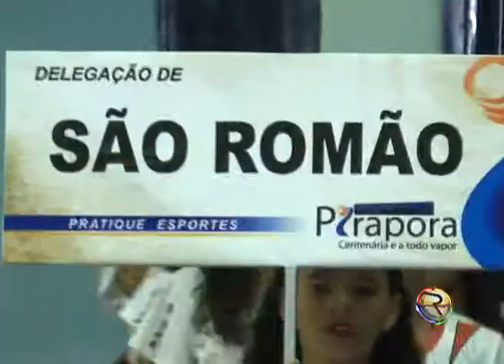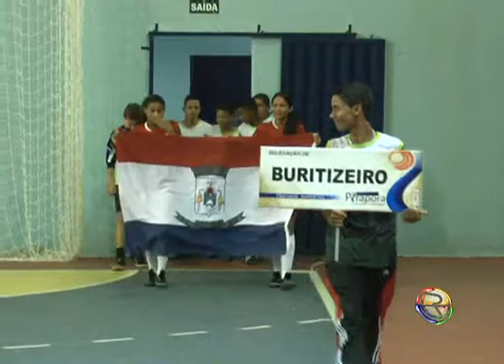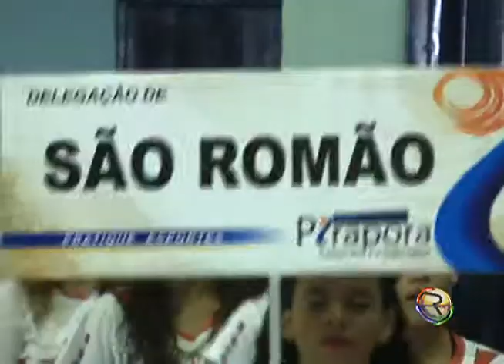JORNAL TV RIO 01 04 14 ABERTURA DOS JOGOS DO JEMG